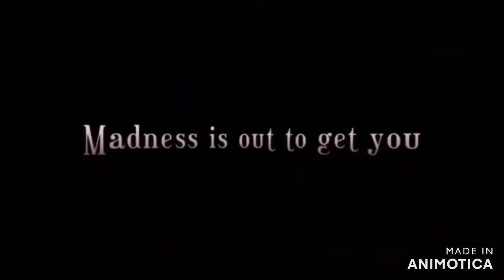[GMV] TAKE ME CLOSER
Track Information:
🎶Track Title: "Take Me Closer"
🎤Artist: Extreme Music Library
💽Album: EPIC HIP HOP
🎥Edited by Darryl Keith Ford Gaming🎥

I currently use Animotica as my video editor to edit my videos.
The link to the video editor, I use it's right here!